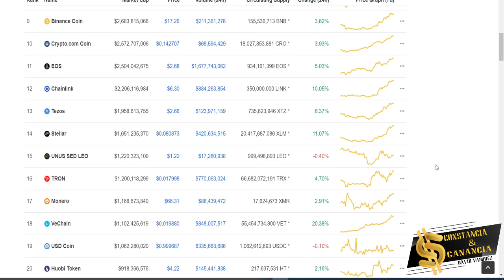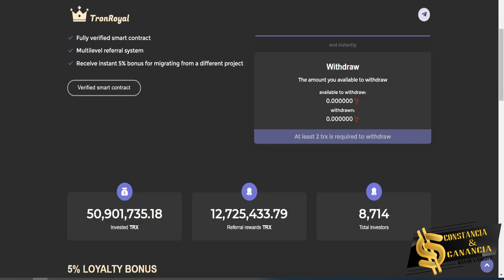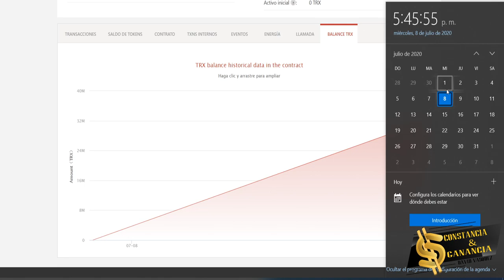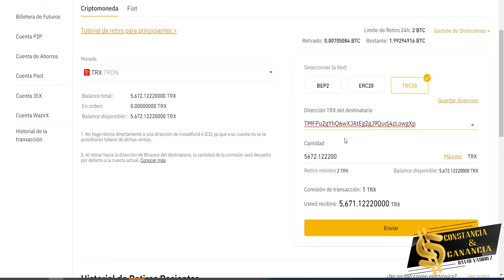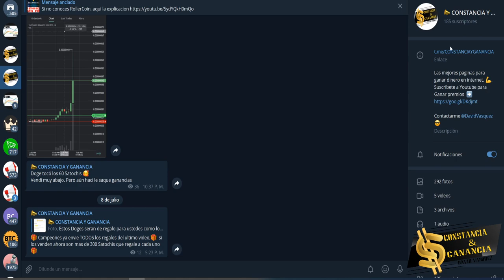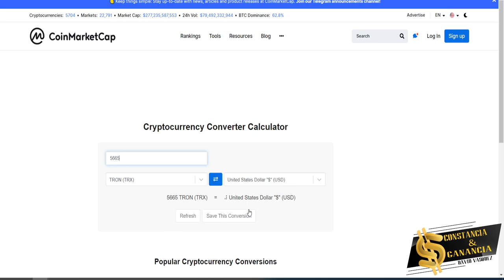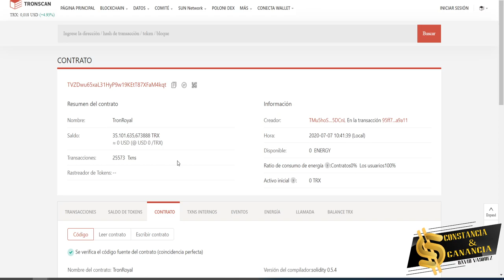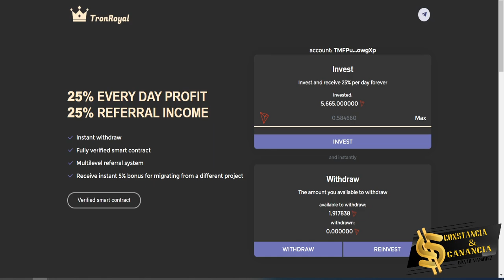[ PROYECTO TERMINADO ] 🚀 GANA el 25% DIARIO 🔥 RECUPERAS INVERSIÓN en 4 DÍAS CONTRATO INTELIGENTE ✅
🤝 Exchange ✅

Contacto 📞